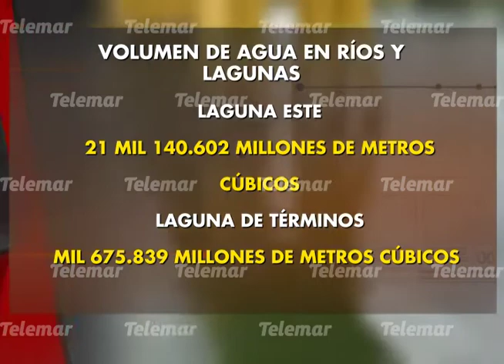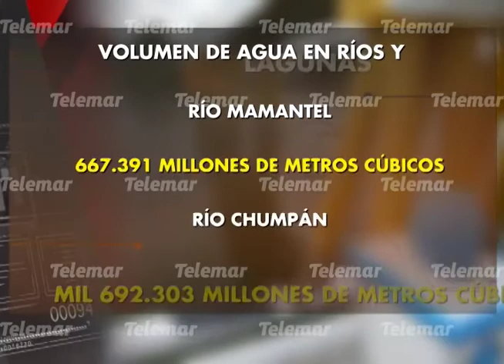Campeche incluido en los decretos para preservar el agua en México